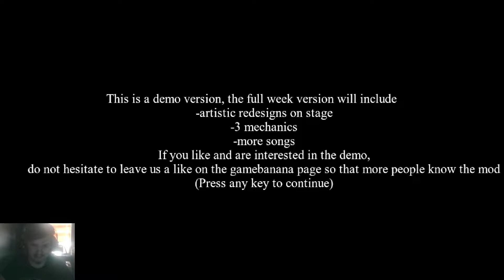Friday Night Funkin' - Full Combo!! - Sparkling Diamonds Vs KDA Akali Demo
What a good mod uwu

Key Devs
HopesRei - Coder
gawaiii Fashion - Sprite Artist
Pampam - Sprites Animator/Logo Artist
KoryMFur - Sprites Animator
JXRetro2 - SukrolÂ´s Composer
Toni Kyouno - ShininghÂ´s Composer
BlackRS - Cover Page Artist
BoyZa_ - Charter/Bg credits artist
Kidemon - Leader/BG artist/Helper

Special Thanks
Steven DeRose - AkaliÂ´s Creator